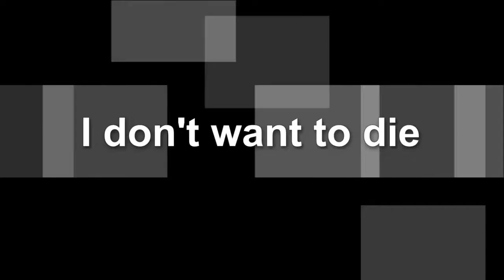2017 VDJ by MSHEDISI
Kuzofabantu kwi VDJ 2017